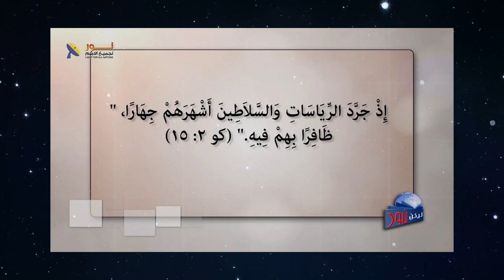623 كيف يمكن للإنسان أن يقبل فكرة صلب وموت الإله؟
كيف يمكن للإنسان أن يقبل فكرة صلب وموت الإله؟